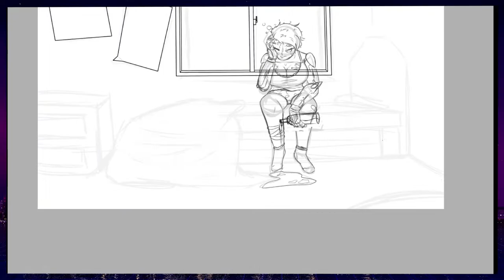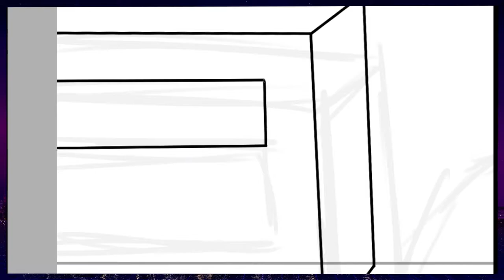【SPEEDPAINT】»» Empty Bed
I wonder who lies within those memories...

»» MUSIC ⭐
Empty Bed ☆ Saint Punk